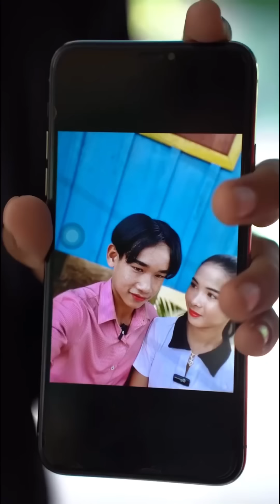រឿង អ្នកបម្រើប្រចាំបេះដូង ភាគបញ្ចប់